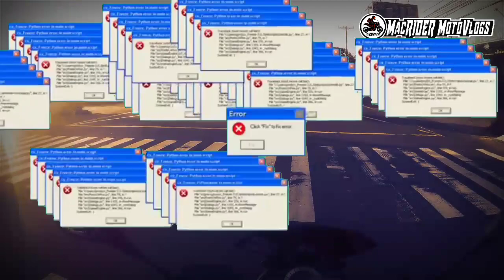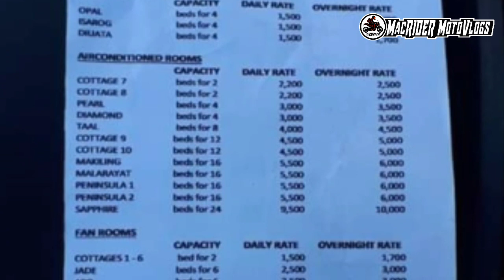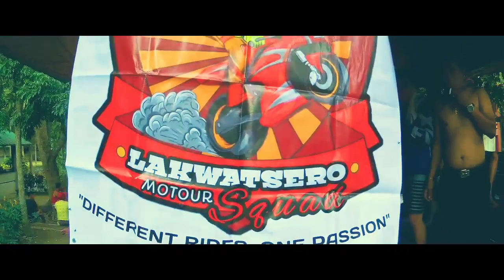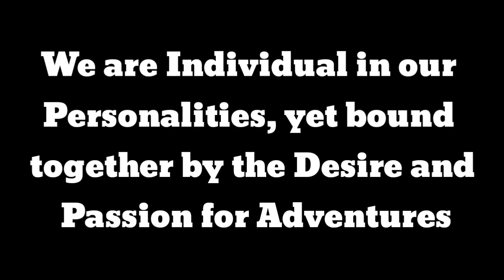SUMMER SA FEBRUARY | DUMAYO PARA MALIGO | BATO SPRING RESORT - MacRIDER MotoVlogs